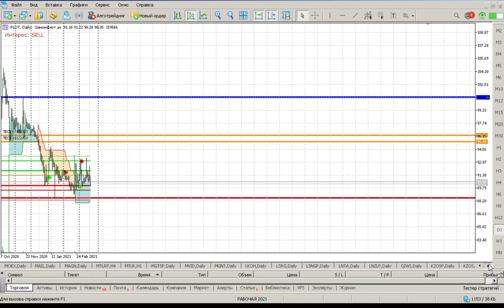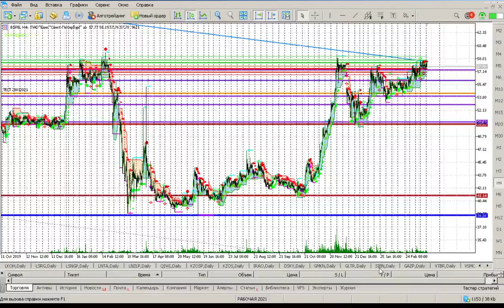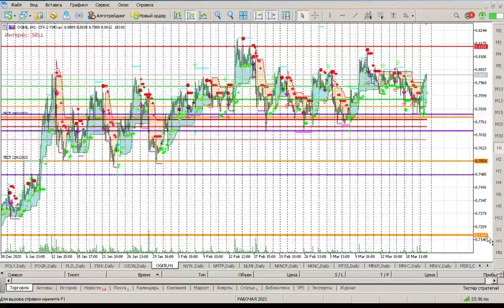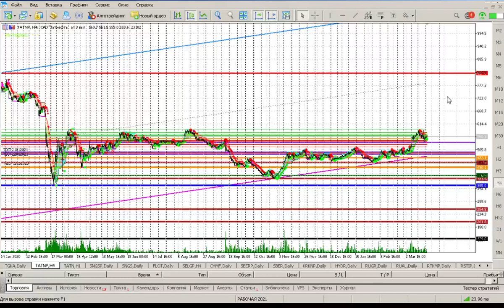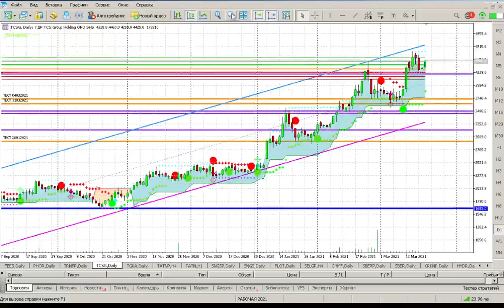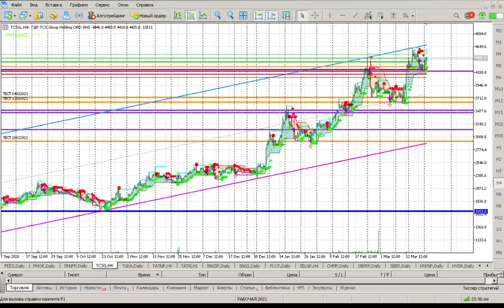23 мар. 2021 г. - инвестиции / акции / ETF / фондовый рынок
ТОРГОВЫЙ ПЛАН на 23 марта 2021г. – акции ММВБ
Хронометраж тайм-коды по акциям в данном видео:
1) ) Евро рубль EURRUB – 00:22
2)  Доллар рубль USDRUB – 02:30
3) Мечел ап MTLRP – 05:42
4) Северсталь CHMF – 07:51
5) Совкомфлот FLOT – 09:55
6) Банк "Санкт-Петербург" ао BSPB – 11:29
7) Газпромнефть SIBN – 12:55
8) Магнит MGNT – 14:43
9) ОГК-2 OGKB – 16:32
10) Селигдар ап SELGP – 18:16
11) Татнефть ап TATNP  - 19:59
12) Тинькофф TCSG – 21:57